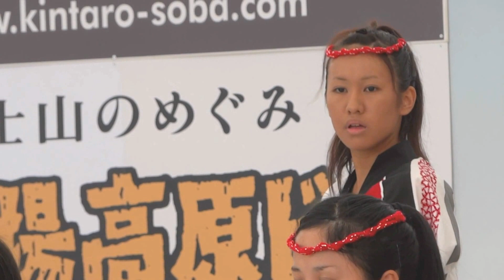出雲農林高校 出農太鼓部 - 第３回全国高校生太鼓甲子園 富士山太鼓まつり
富士山太鼓まつり 第３回全国高校生太鼓甲子園
島根県立出雲農林高等学校　出農太鼓部
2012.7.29